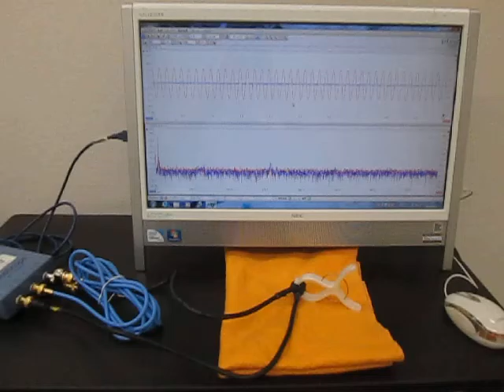超音波発振計測解析システム（超音波テスター Ultrasonic tester）